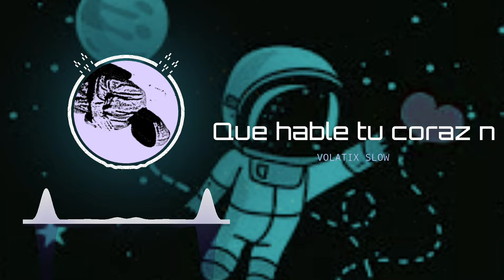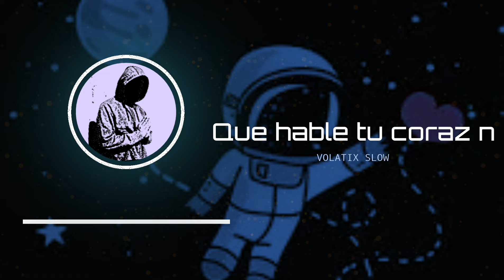Que hable tu corazón 💔 Slow Style 💔 Dj Neko Ft Eriel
✅NekoMusica
Álbum Volatix Slow Relace 2024

Neko Music©
➜Copyright-Free Music